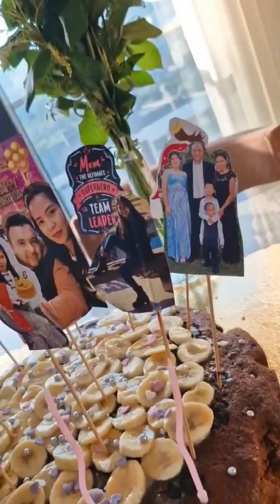November Mommies celebrants + may pa surprise cake ag mga jumiga🥰 | FILIPINA IN TURKEY